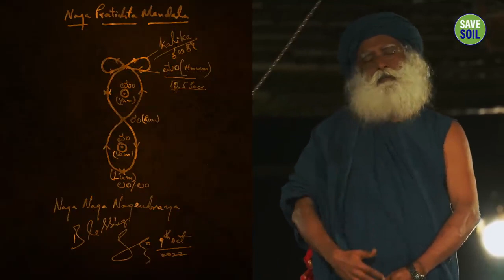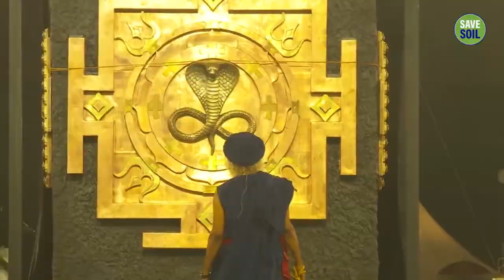Glimpses of a Rare Mystical Event - Naga Consecration at Isha Yoga Center Bengaluru - Isha Yoga